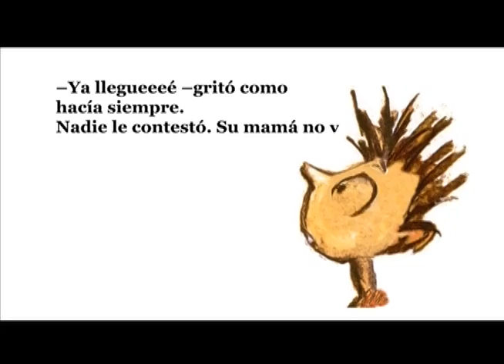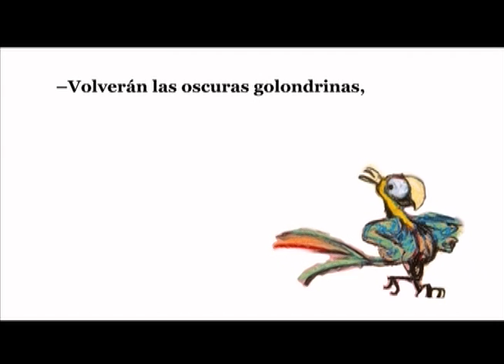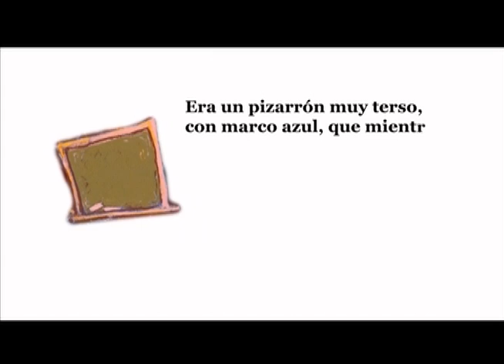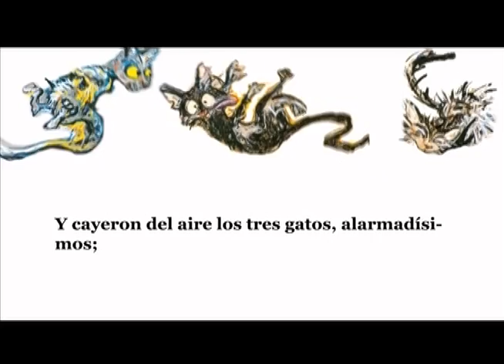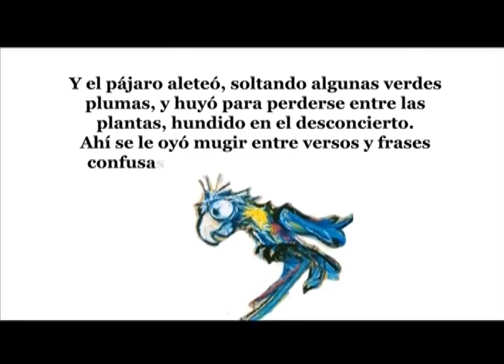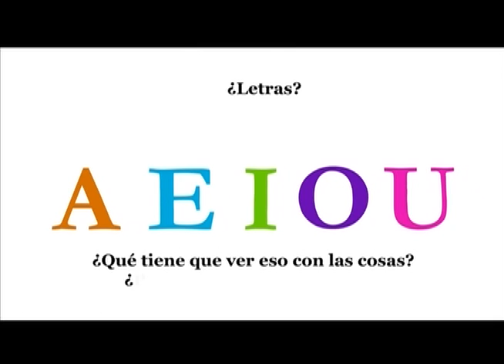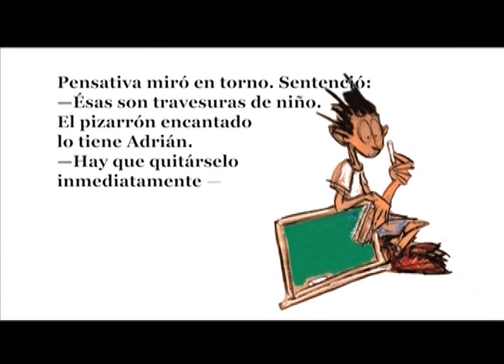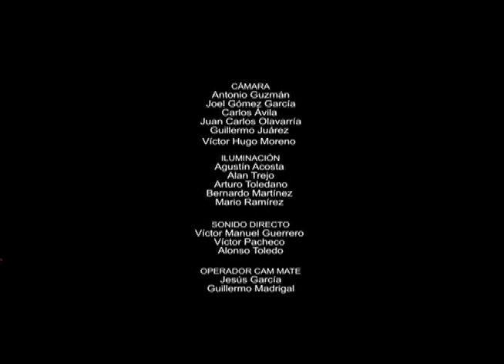El pizarrón encantado.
Producción DGTVE.

Un cuento en cinco capítulos. Narrador apoyado con láminas animadas, juguetes y títeres.